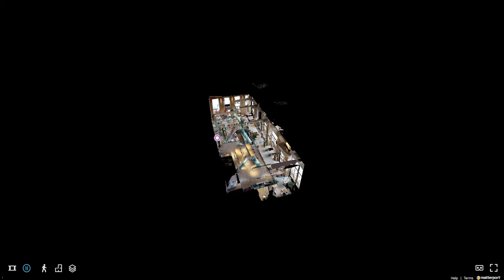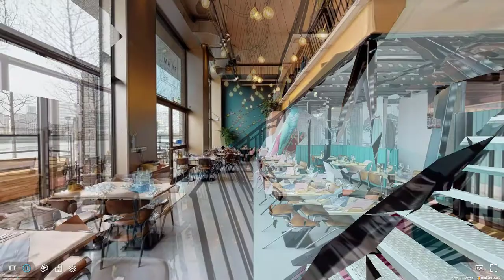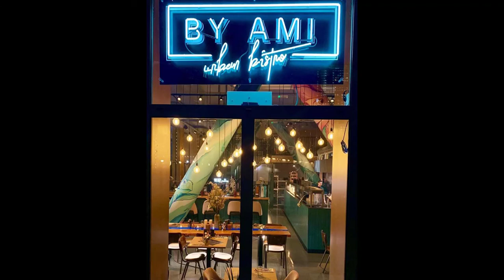BY AMI Rotterdam (met muziek)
BY AMI - Urban bistro in Rotterdam, video rondleiding met muziek. Video door AA360